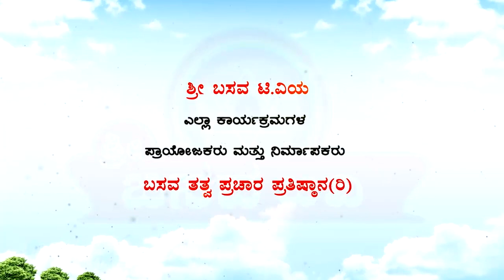Sri Basava Tv- Comedy Akhada- Ep 06